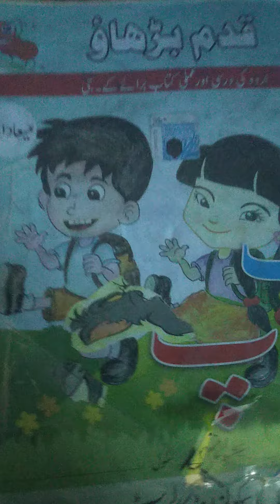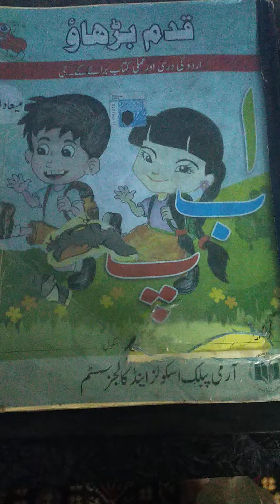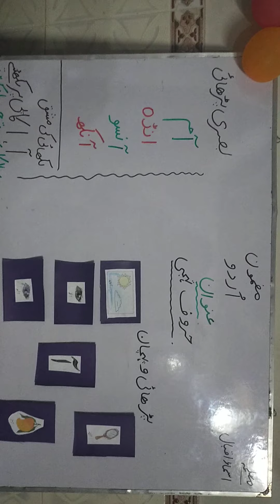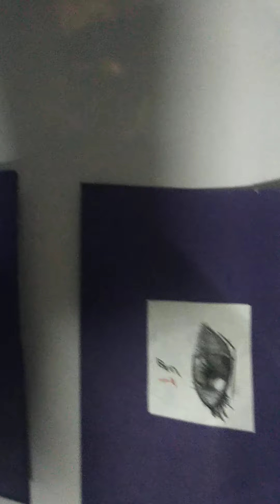Haroof e tahagi aalf mad a